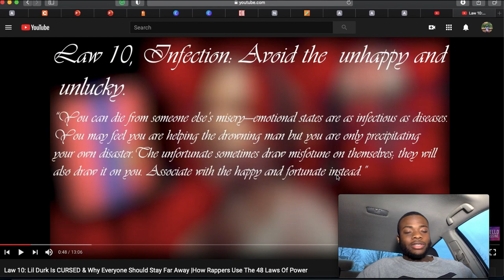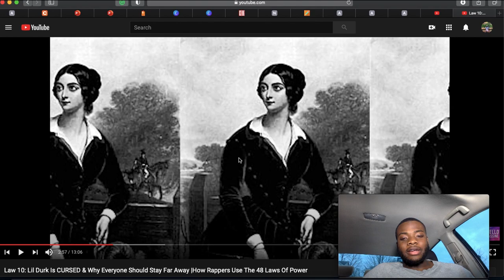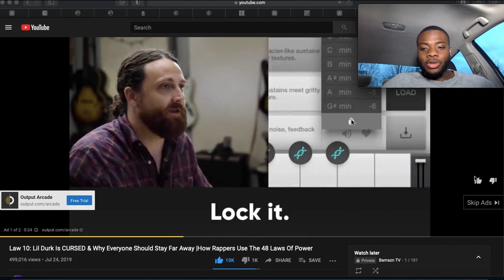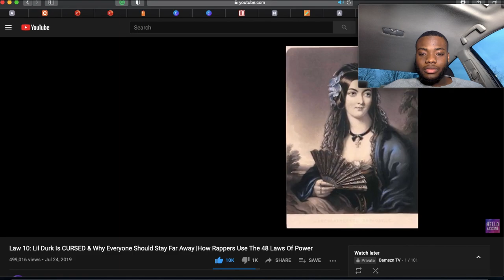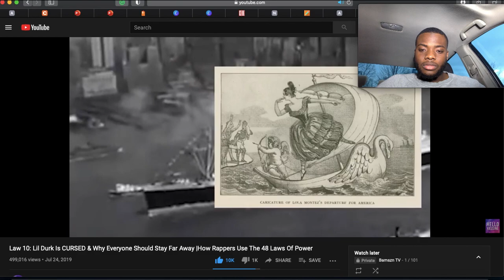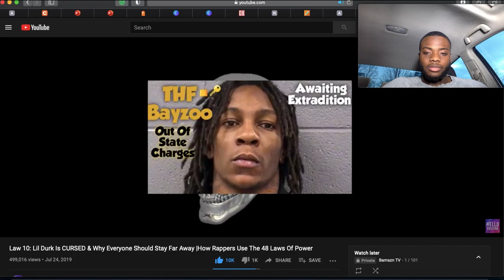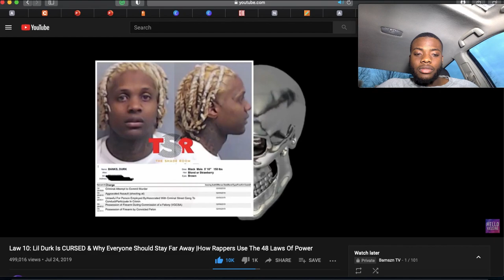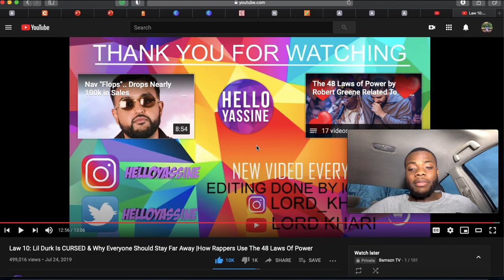Bamszn Reacts to Lil Durk Is CURSED & Why Everyone Should Stay Far Away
Love & Thank You Guys For All The Support!❤️🙏🏾